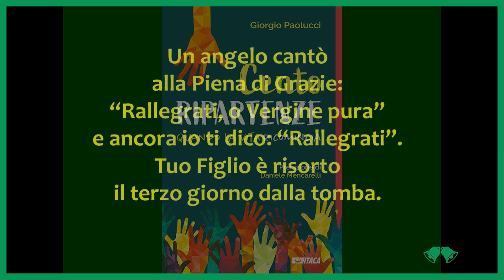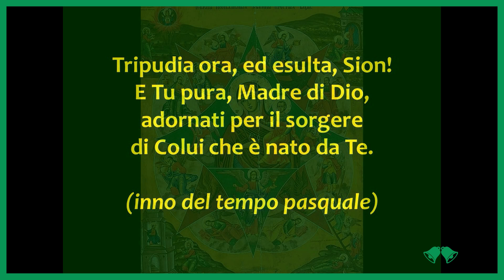Maggio 2023 #12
"Sei di speranza fontana vivace".
Testimonianze e musiche nella devozione a Maria.

A cura di Walter Muto, Fulvio Matone e Giorgio Paolucci.
Produzione tecnica di Francesco Lorenzi, Coordinamento redazionale di Alessia Tirloni, Regia di Giovanni Assandri.